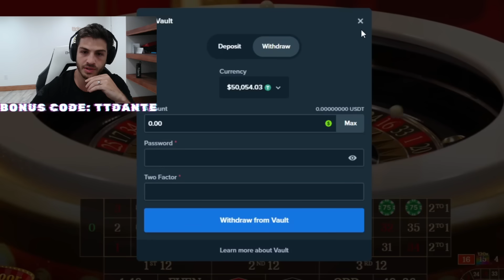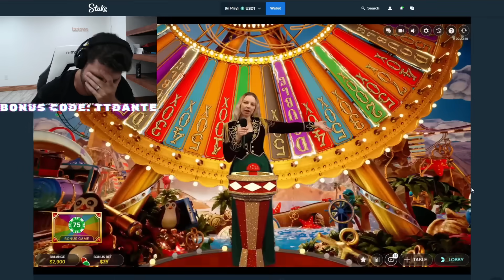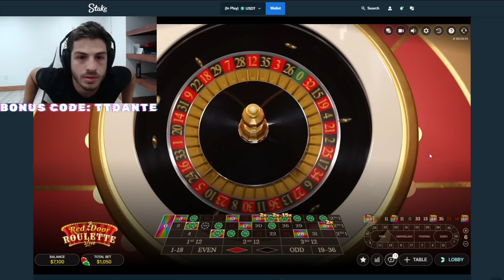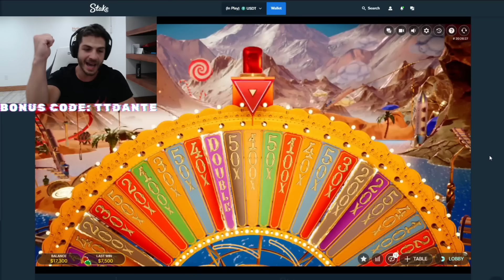I HIT 3 BONUS GAMES IN A ROW ON RED DOOR ROULETTE!!! (INSANE)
Todays Session: Today im finally back on red door roulette and we managed to get some insane wins by getting 3 bonus games in a row